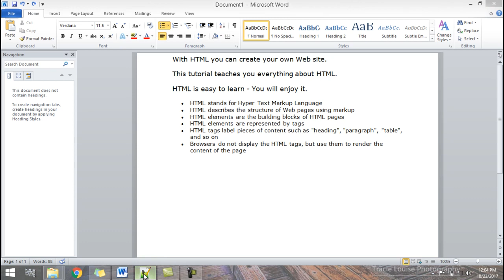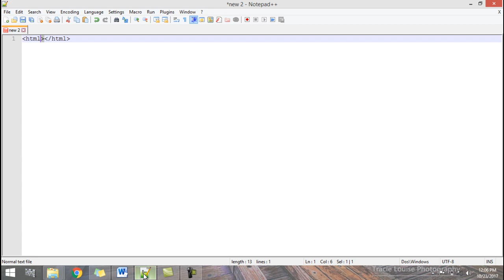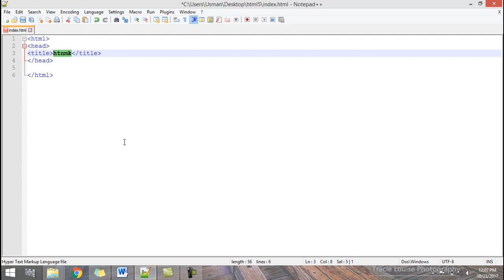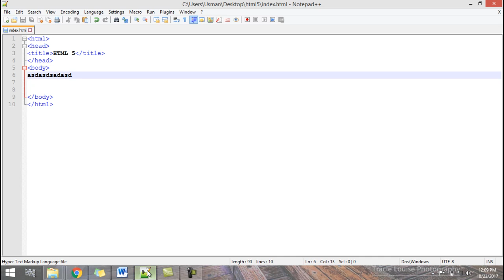HMLT5 tutorial for beginners in Urdu Hindi 1 of 9 Intor and structure